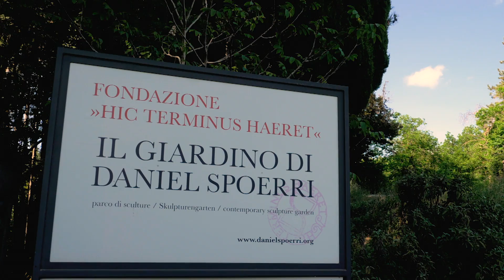L'Amiata di Seggiano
Seggiano è un piccolo borgo storico della provincia di Grosseto, in Toscana, posto sul versante settentrionale del monte Amiata, antico vulcano oggi completamente rivestito di fitti boschi di castagno e, più in alto, di faggio.
Grazie al microclima favorevole e alla fertilità apportata dalle eruzioni del vulcano, l’ambiente che circonda il paese è meravigliosamente incontaminato.
Non avendo conosciuto la monocoltura e l’uso di prodotti chimici, si è conservato un ecosistema di grande biodiversità, dove si coltivano pregiate varietà come l’olivastra seggianese, dalla quale si ottiene un olio particolarmente apprezzato.
Un luogo così straordinario ha una grande influenza anche sugli abitanti di Seggiano, che hanno nel cuore il desiderio di conservare l’armonia del paese, la purezza dell’aria e la verde bellezza del paesaggio.